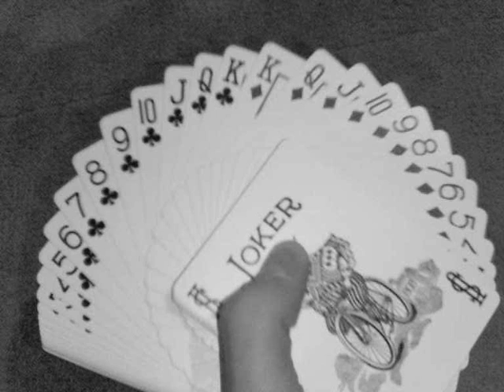Chris Cowl Magic